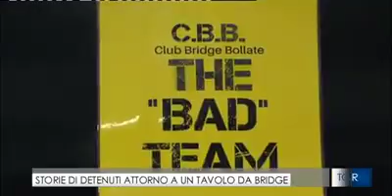Il Bridge al TG3 Lombardia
Il Telegiornale Rai della regione Lombardia si è interessato al torneo che si è disputato sabato scorso nella casa di reclusione di Milano-Bollate.